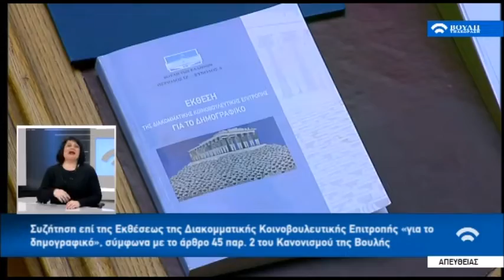Αλ. Τσίπρας: Ζήτημα συνολικής στρατηγικής το δημογραφικό